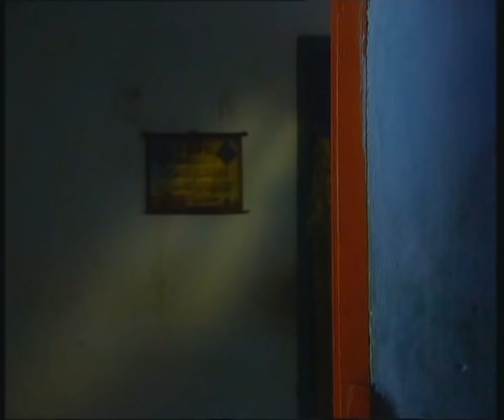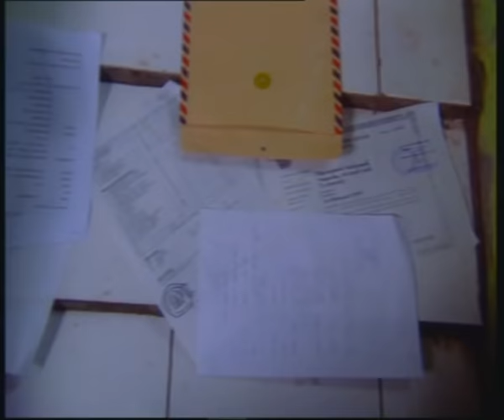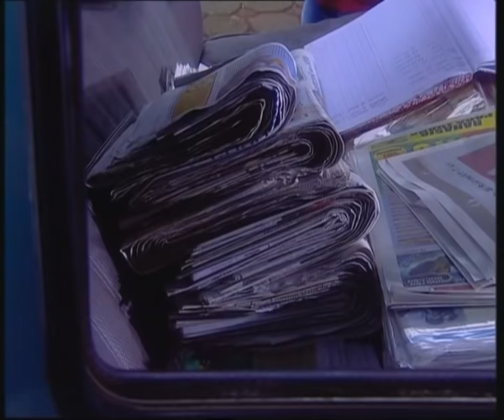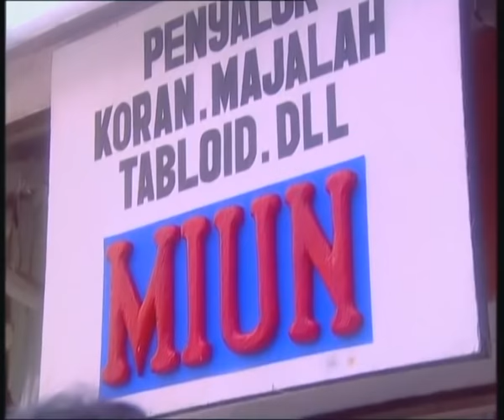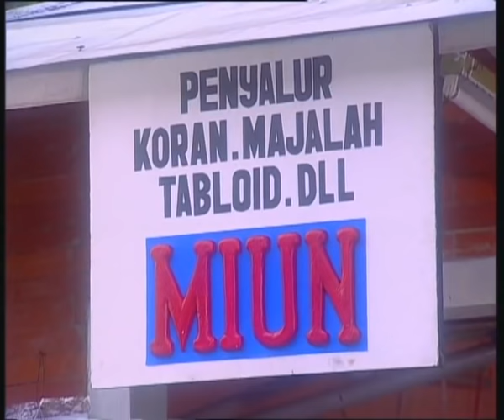Ridho - Episode 10 | Penjual Koran Tawadhu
Selamat Menonton